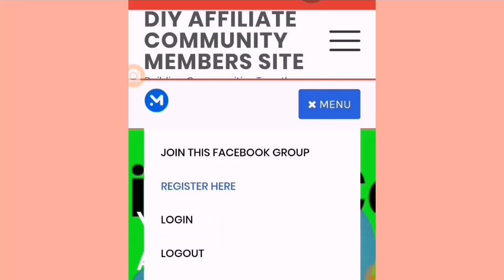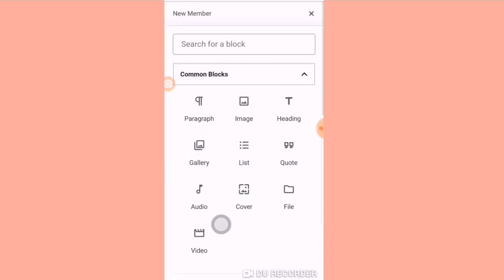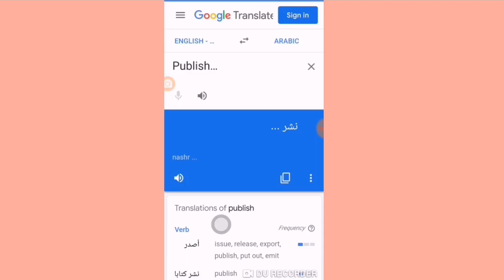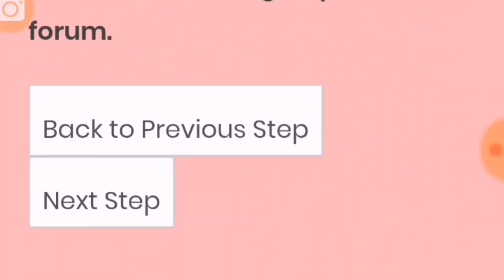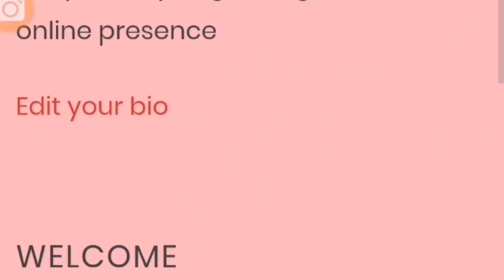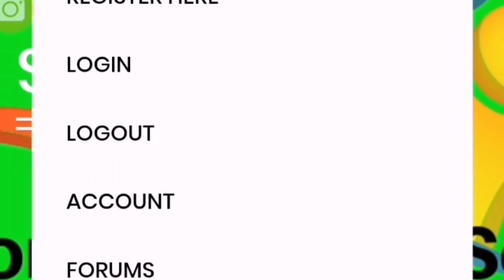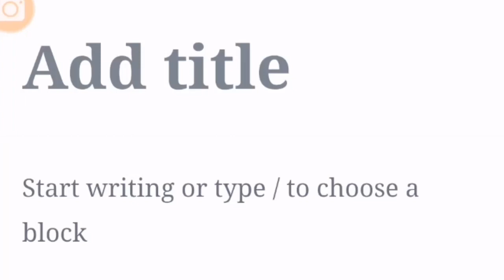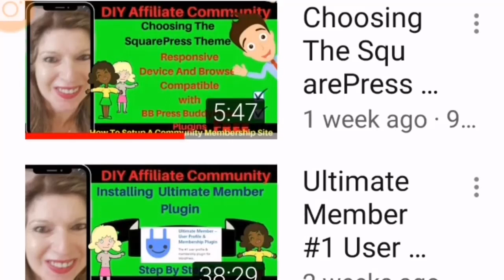Ultimate Member #1 User Profile and Membership Plugin for WordPress How To Use A Membership Site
New Membership
 Community Welcome Video
Hello this is the DIY affiliate and I am presenting to you in this video tutorial on how to use a Membership Site using the ultimate Member #1 User profile And Membership Plugin for Wordpress
How To Set Up the Ultimate Member Plugin or Wordpress
Ultimate Member is a free WordPress plugin that I show you how to easily make, a WordPress membership site using Ultimate Member with Wordpress and the SquarePress Theme.
Learn how to set up membership sites members can customize user profiles, add many different form fields,  and add directories to your Wordpress sites.
The First Tutorial was on how to understand what the settings are in your Wordpress site and how to set them up to turn your WordPress into a membership site for free.
Watch the first tutorial now How To Create A Free Wordpress Membership Site
Setting up your Google Analytics Filling in all the information in the Wordpress Settings
The Second tutorial is all about the Ultimate Member Plugin where to find it how to install it and how to set it up properly to turn Wordpress into A Membership site for free.
This is the second tutorial of a 4 part series.
Check back for the third tutorial will be choosing your Wordpress theme and install it and customize it to use your new membership site for free.
I show you step by step how to not only create a membership site but the fastest and easiest way I know to get it up and running for you.
user-profiles
member-directories
user-registration
user-role member plugin and the BuddyPress along with google translate.